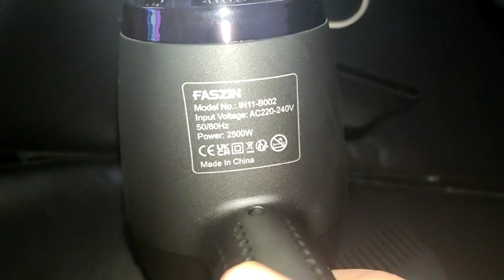Faszin secador de pelo iónico, secador de pelo profesional 2500W, Secador muy potente pero las boqui